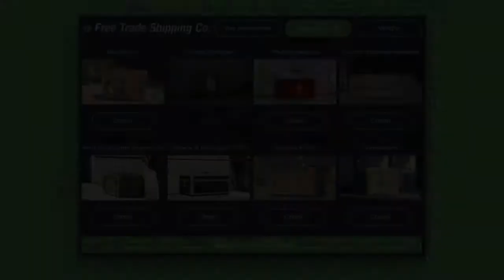CanalJimy | GtaOnline | Mission: La Base de Grappeseed.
VoixOff Trouvez les masques de nos médecins et ramenez les à votre hangard, ils sont planqués non loin de la base de Grappeseed, Au passage, tu diras mersi à la république indigente d'avoir essayer de les détourner… ils se réaprovisionnent en carburant dans la base de Grapeseed.
Fais leur la fête du slip, y en a bien un qui lâchera le morceau…. dis leur que c'est de ma part.

Jimy: tu m'as pris pour qui avec ton avion en plastique? je l 'ai encore vu hier, il était jaune et rouge dans le garage de OuiOui...
Voix off: y avait que ça de dispo, dsl...